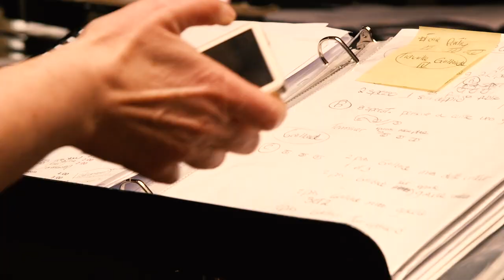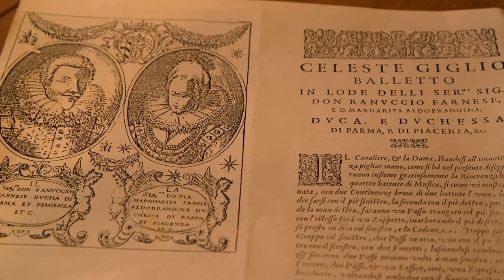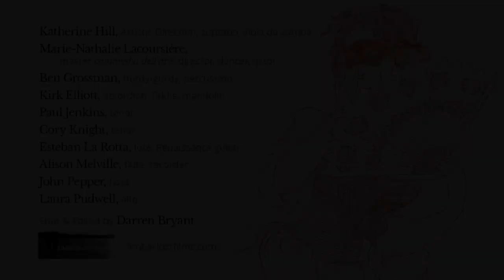Creating Night Games with The Toronto Consort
In Rehearsal with The Toronto Consort

Creating 'Night Games' is a short film exploring how The Toronto Consort conceptualizes and develops its concerts. In this case, its a program exploring the marvellous music of Renaissance Italy's famed composer Orazio Vecchi and his contemporaries, madrigal comedy, and commedia dell'arte.

Featuring:
Katherine Hill, Artistic Director, soprano, viola da gamba
Marie-Nathalie Lacoursière, commedia dell'arte master dancer, actor, director

Kirk Elliott, accordion, fiddle, mandolin
Ben Grossman, hurdy-gurdy, percussion
Paul Jenkins, tenor
Cory Knight tenor
Esteban La Rotta, lute, Renaissance guitar
Alison Melville, flute, recorder
John Pepper, bass
Laura Pudwell, alto

Musical Excerpts:
Spagnoletta by Michael Praetorius (1612)
Mostrava in ciel by Orazio Vecchi (1590)
Leggiadria d’Amore by Fabritio Caroso (1581)

Shot & Edited by Limber Lost Films.